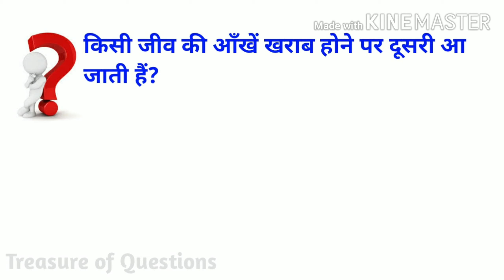किस जीव की आँखें खराब होने पर दूसरी आ जाती हैं/kis jeev ki aankh kharab hone per dobara a jaati hain